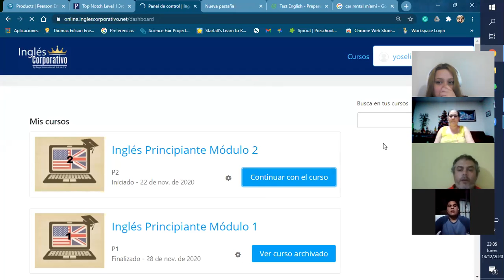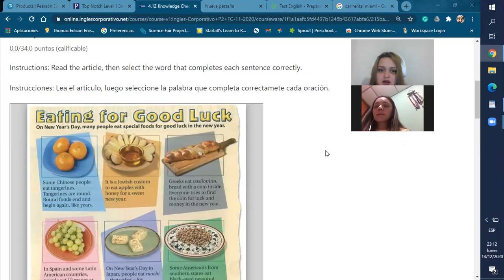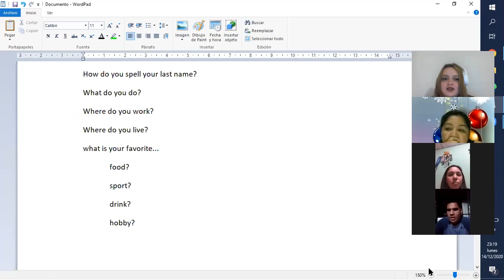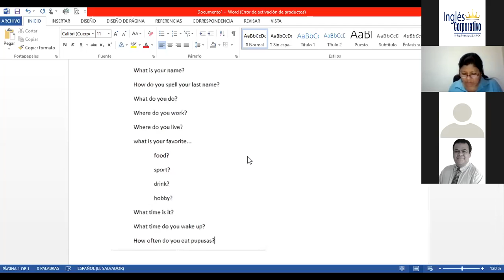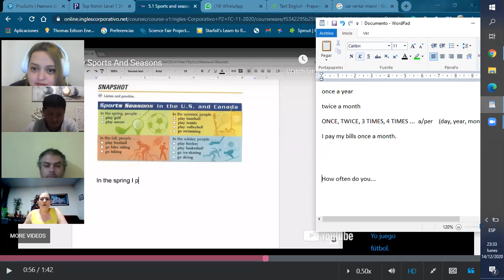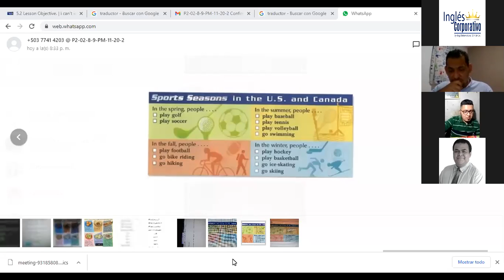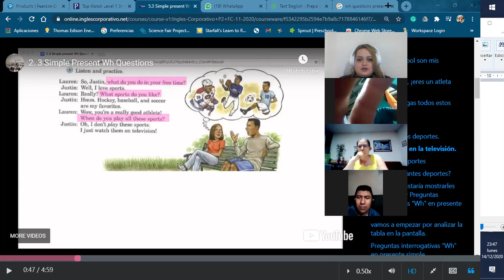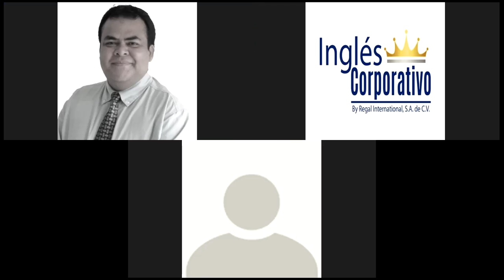Ingles Corporativo- present simple